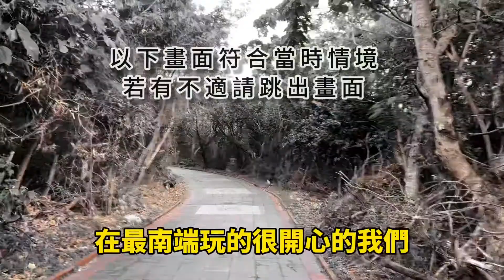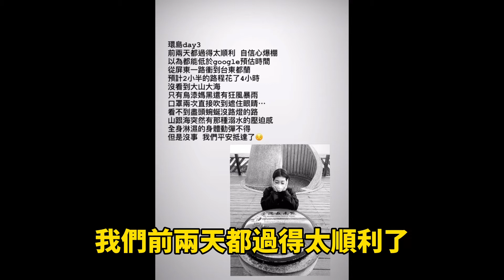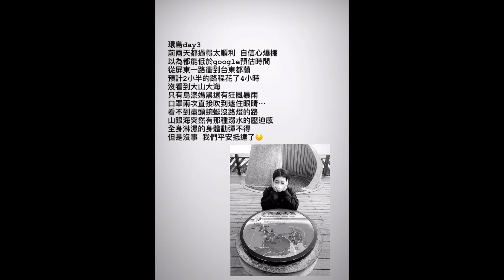Moose’s Vlog『環島環到差點被大自然帶走？敬告本集有驚悚配音！膽小勿入』台灣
感謝資料畫面提供